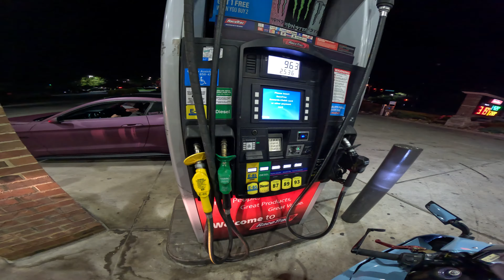NIGHT TIME PURE SOUND | CBR600RR,VFR,S1000RR | Motovlog #25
This video me and 2 other friends went to a drifting show, we had a long ride back so I made it a pure sound video haha

Gear
GoPro hero 11
scorpion exr r420
Gloves

Yamaha R1M
Yamaha R1
Yamaha R6
Yamaha R3
Ducati 1299
Ducati Superleggera
BMW S1000RR
BMW M1000RR
Honda CBR1000RRR Fireblade SP
Honda CBR600rr
Kawasaki ZX10RR
Kawasaki ZX6R
Kawasaki ZX10R
Honda CBR600RR
Honda CBR1000RR
Suzuki GSXR1000
Suzuki GSXR600
Suzuki GSXR750